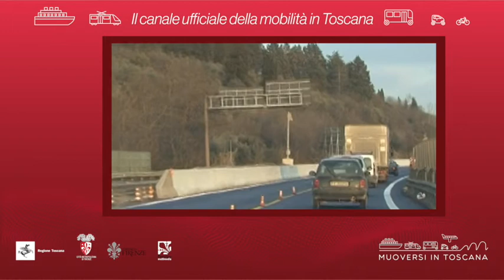Muoversi in Toscana - Edizione delle 19.30 del 26 luglio 2020